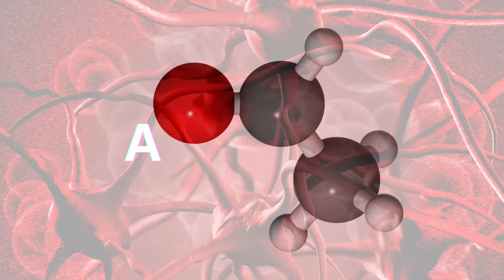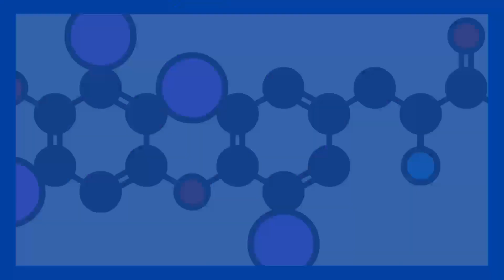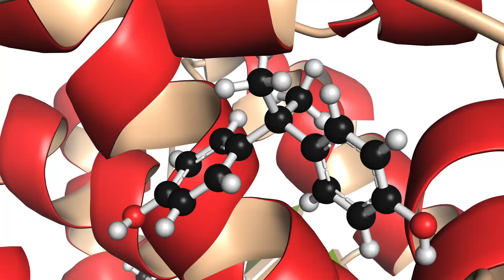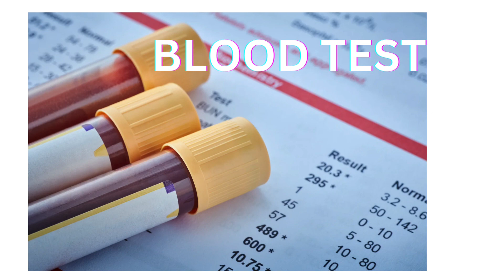Stop HAIRFALL & Regrow Hair | 3 Nutrients To Grow Hair Fast 100% | لمبے گھنے بال کا اصل طریقہ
The video explains 3 important nutrients & their essential role for Hair Growth & to prevent Hair Loss.

Note : The information given in this youtube video through descriptions, pictures or graphics are only for educational purposes and shouldn’t be considered as medical advice for any health concerns or disease.